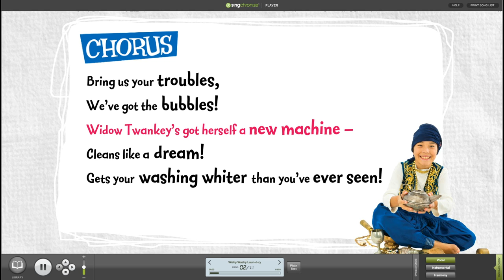Wishy Washy Laun-d-ry [Aladdin Trouble] - Words on Screen™ Sample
Wishy Washy Laun-d-ry by Mark and Helen Johnson
from Aladdin Trouble